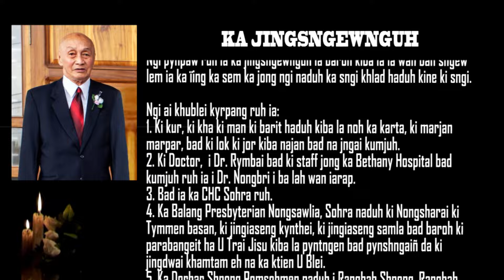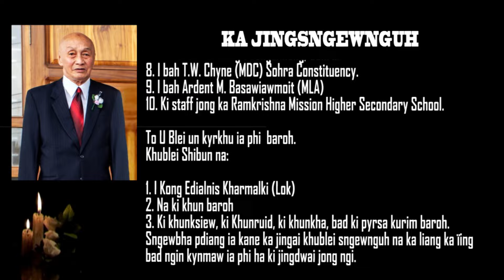Ka Khubor Sngewnguh na ki bahaiing hasem i (L) Dr Aditto Lyngwi, Pomsohmen, Sohra